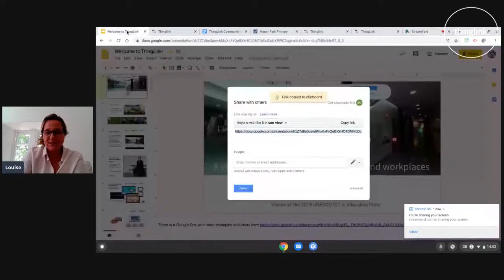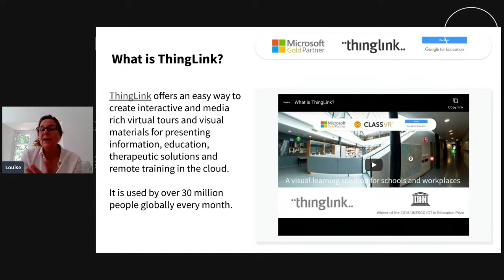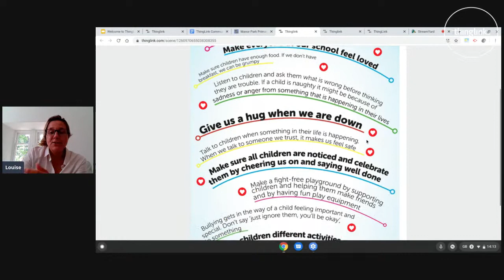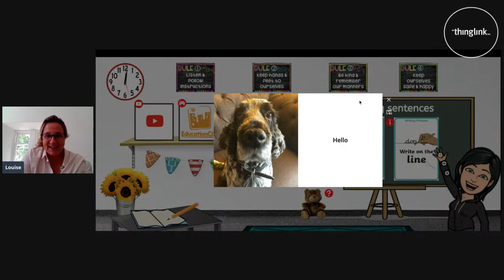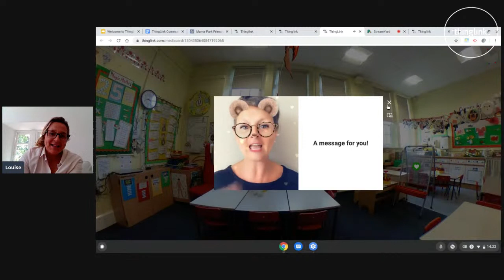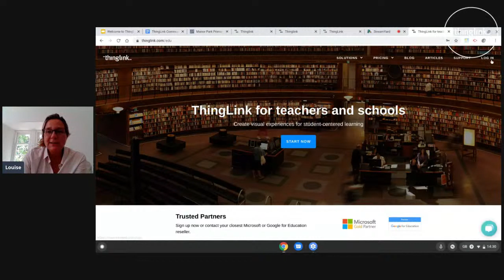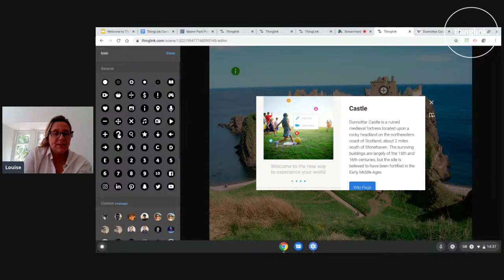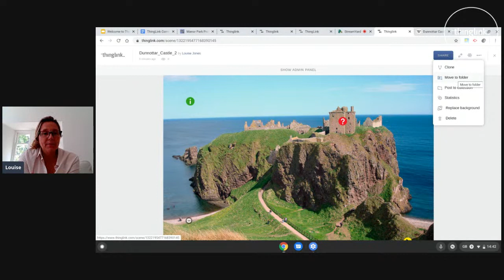Welcome to ThingLink Webinar - South Lan Style!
Welcome to ThingLink with Karen Macleod, Ian Vosser and Louise from ThingLink